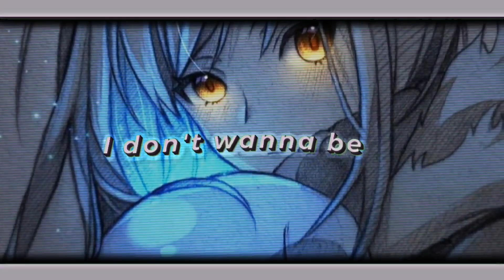Maquia: When the Promised Flower Blooms react to || 1/1